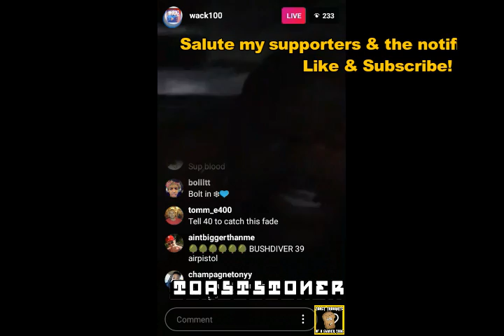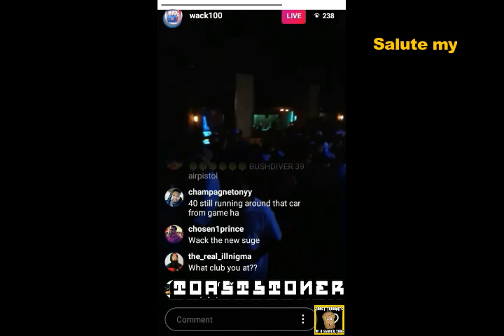Wack 100 wants 40 Glocc!! on IG Live!!